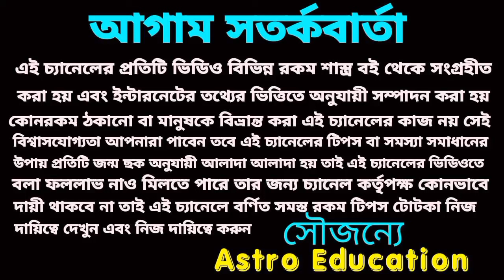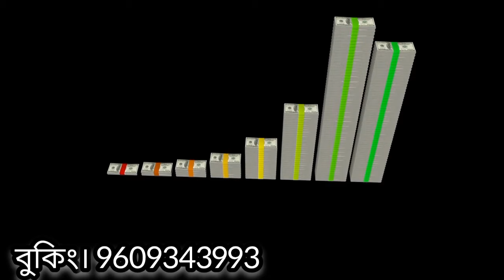23 December 2023 gift for 4 Rashi!